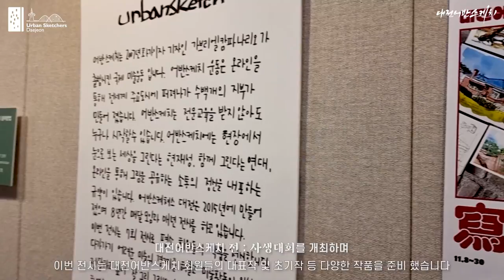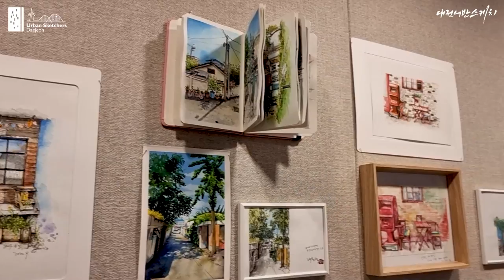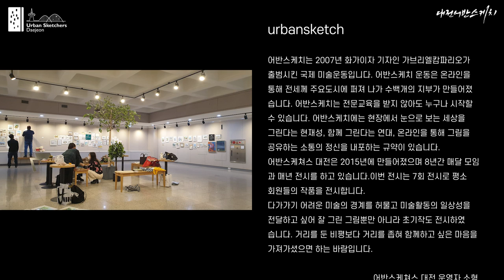대전어반스케치 展 : 寫生大會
■ 대전어반스케치 전시연혁
2015년 07월 대전시청 첫모임
2017년 03월 이유있는 공간 첫전시
2018년 07월 대전시청 두 번째전시
2018년 11월 대전마케팅공사의 대전홍보달력 그림참여
2019년 11월 건축페스티벌 어반스케치 부스참가, 어반스케치전시
2020년 01월 대전시청 네번째전시

일곱번째 대전어반스케치 展 : 寫生大會 를 개최하며
이번 전시는 대전어반스케치 회원들의 대표작 및 초기작 등 다양한 작품을 준비 했습니다. 우리가 사는 도시 대전의 곳곳의 따스한 감성으로 스케치한 작품으로 같은 장소를 그렸지만 서로 다른 스타일의 그림을 보며 세상을 보는 다른 이의 관점을 알 수 있는 어반스케치의 매력을 한껏 느껴보는 시간이 되길 기대합니다.
또한 전시기간 동안 시민 누구나 한밭도서관 주변 풍경을 그려 작품을 전시하는 코너도 마련하였으니 많은 참여 바랍니다.

■본 제작물에는 유튜브오디오라이브러리 에서 제공한 음원과   에스코어사에서 제공한 S-Core Dream 폰트 및 배달의 민족 주아체를 썸네일에 적용하고 있습니다.